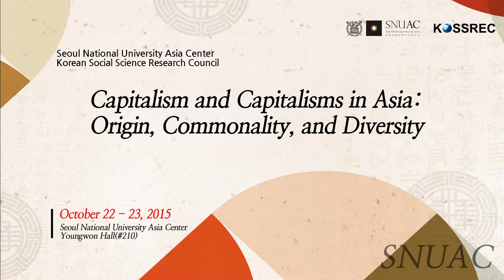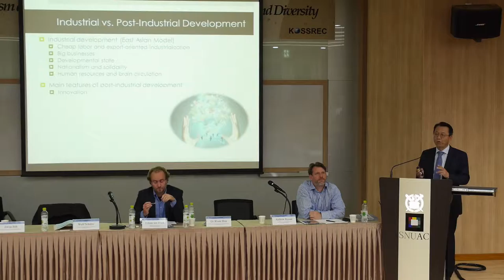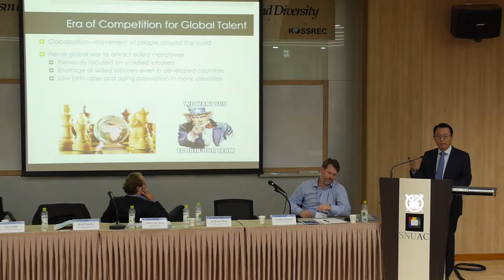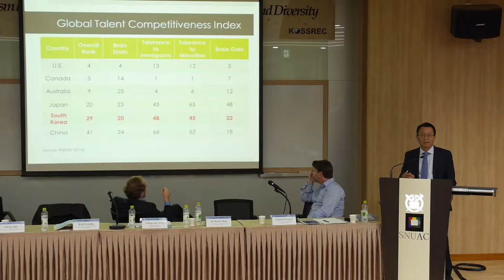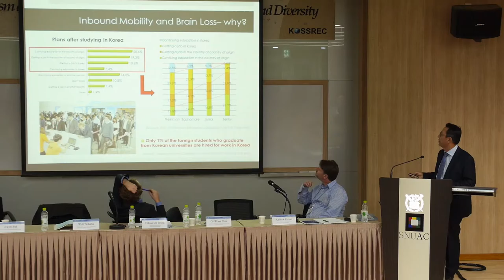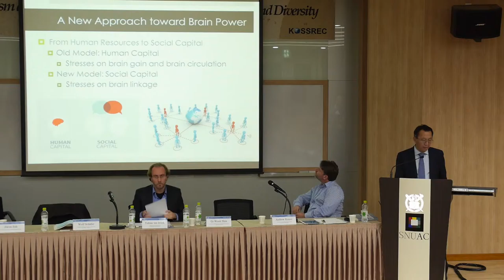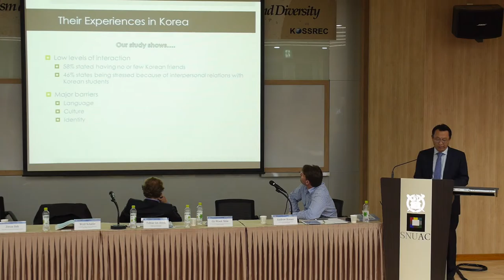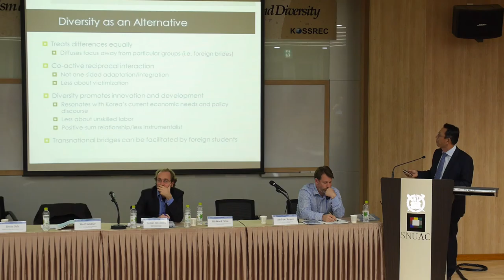서울대학교 아시아연구소(SNUAC)